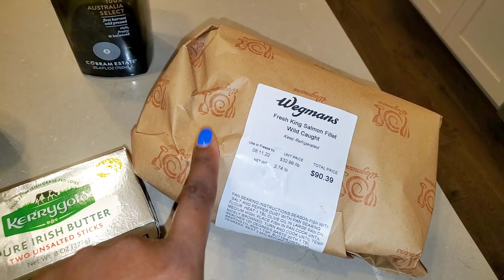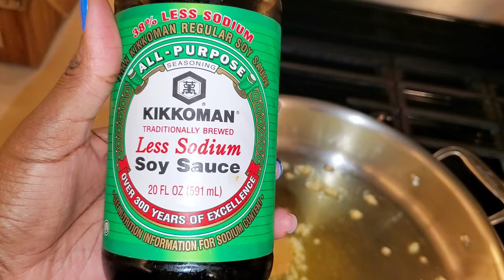VLOG 30✨️LONG LASTING FRAGRANCE LAYERING COMBO✨️GIRL CHAT✨️ BEING CONFIDENT✨️ COOK WITH ME ✨️FENDACE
Hey guys 👋🏾 in today's VLOG, I will share the most long lasting perfume layering combination for women. We will chat it up about being confident, Luxury Shopping, Cook with me and more.

📌Products mentioned:

📌My beautiful Robe 😍
📌My pajamas

✨️Banana Republic top
✨️Banana Republic skirt
✨️Dior Skin Glow
✨️Charolette Tilbury cream
✨️Tatcha Dewy Cream
✨️Tatcha eye cream
✨️Kiehl's night oil
✨️Tatcha lip mask
✨️Fenty Butta Drop
✨️Valentino Donna
✨️Nest Indian Jasmin oil
✨️Tiziana Terenzi Rosso Pompei 📌Save 20% SITEWIDE with my code THEGREAT20

💖 My Lashes
💖setting spray
💖high light
💖finishing spray
😍My Top 10 Designer Fragrance Recommdations:

1. Hermes Twilly d'hermes
2. Dolce the only one
3. Narciso Rodriguez For Her
4. Tiffany Intense
5. Marc jacobs perfect Intense
6. YSL Libre Intense
7. Narciso Rodriguez Poudree
8. Dior hypnotic poison
9. Dior Miss Dior
10. Armani Si intense

1. TIZIANA TERENZI TABIT
2. NISHANE ANI
3. PARFUMS DE MARLY DELINA
4. NISHANE HUNDRED SILENT WAYS
5. FRAGRANCE DU BOIS OUD JAUNE INTENSE
6. INITIO ATOMIC ROSE
7. TIZIANA TERENZI BOREA
8. TIZIANA TERENZI CASSIOPEA
9. V CANTO STRICNINA
10. TIZIANA TERENZI DELOX
11. BDK ROUGE SMOKING
12. CLIVE CHRISTIAN CRAB APPLE BLOSSOM
13. PARFUMS DE MARLY ORIANA __________________________________________________
📌AMAZON STORE FOR MY HEADBANDS AND MORE

keywords: how to smell good all day. 10 fragrances for life. Feminine fragrances. Best fragrances for fall and winter. perfume reviews. perfume for women. Top perfume